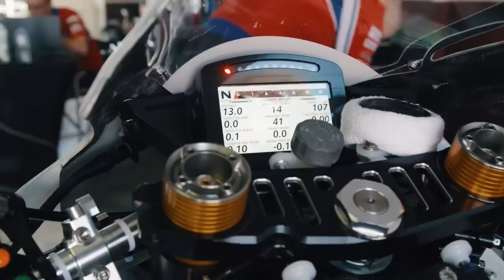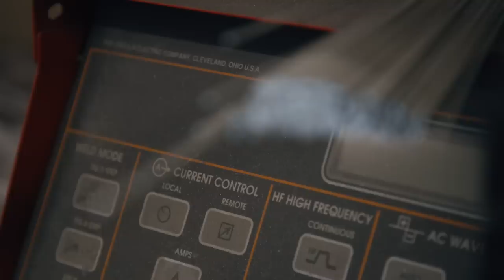Building the Honda Racing 2020 Fireblade SP - Part 2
Honda Racing continues work on the new look Fireblade SP before the start of the 2020 British Superbike Championship.

In this part 2, the Honda Racing team continues work on the CBR1000RR-R Fireblade SP that Andrew Irwin and brother and newcomer to the team, Glenn will race in the BSB 2020, as well as Tom Neave and Davey Todd in the Pirelli National Superstock 1000 Championship.

Watch as the Honda BSB team work on the fuel tank and gear box with partners in Talos Design and Nova Racing Transmissions. We see footage from the workshops of both companies and talk with the engineers and craftsmen there about the pieces of the puzzle they help the team with.

Following pre-season testing in Spain in March, and after the UK's lockdown, with just four weeks left until the delayed start of the British Superbike Championship, the team had a private test at Cadwell Park to prepare for the first race at Donington Park. The series will take place over six rounds and each weekend will host three British Superbike races, which means this year’s title will be decided across an 18-race season.

The debut of the all-new 2020 Honda CBR1000RR-R Fireblade SP has been eagerly awaited on British soil by both the Honda Racing team and BSB fans alike, and the team is eager to see how it will fare in a racing environment.